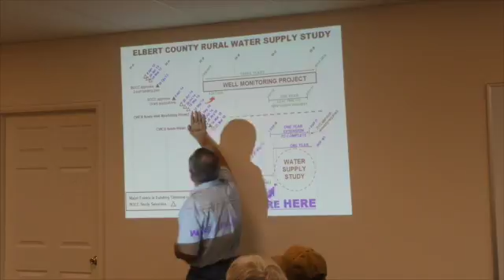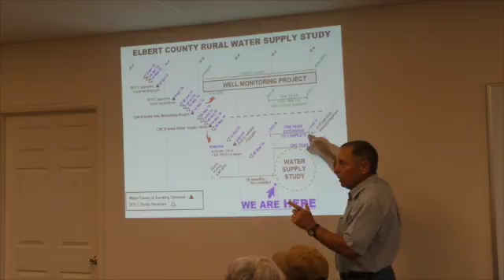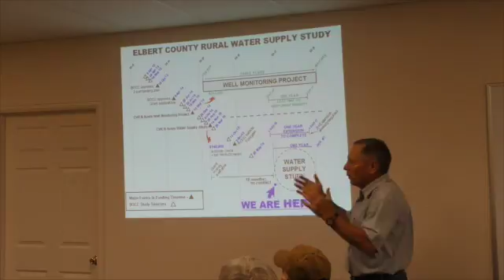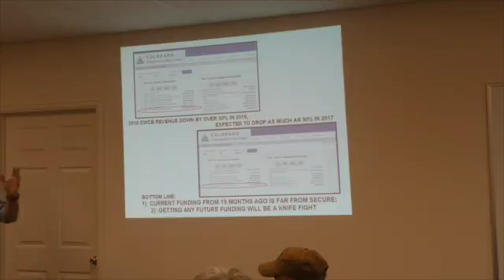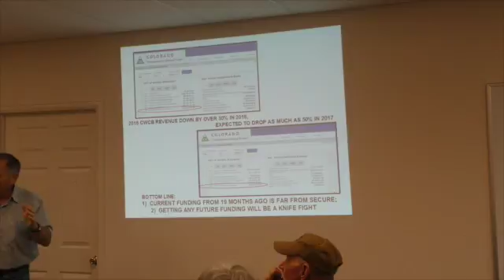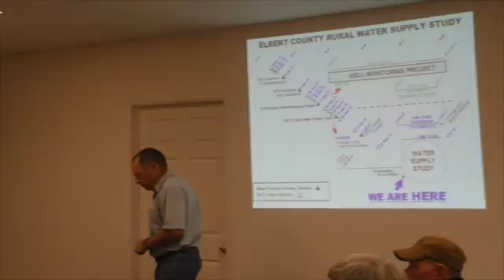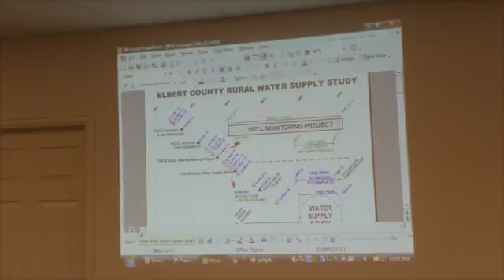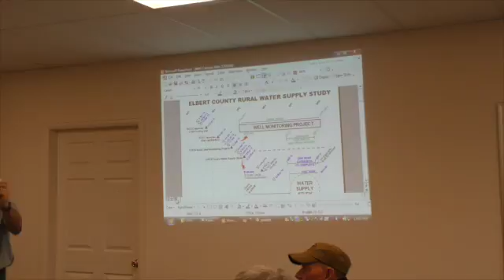Water Advisory 2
This video is about WAC-2